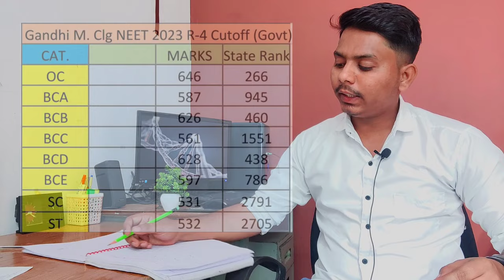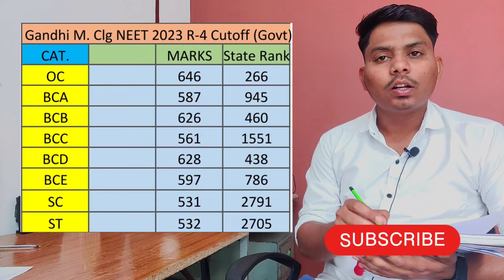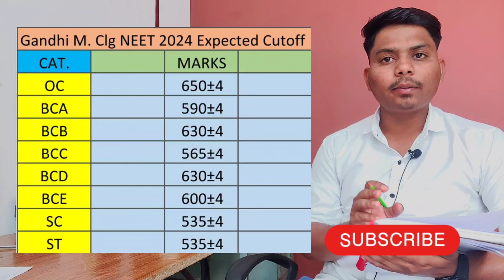📢🩺Gandhi Medical College NEET-2024 Expected Cutoff|🤯Category wise❓knruhs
Hello everyone 🤗

Hello! I am Pathan Farman Khan; currently (2022-23) a 2nd year MBBS student at Government medical college Wanaparthy, Telengana. I make videos which might help people in some or the way. (As the description of my youtube channel says).

Thanks & cheers✨

neet2024 atest news today

neet 2024cutoff for aiims delhi
neet 2024cutoff prediction
neet 2024cutoff for obc
neet 2024cutoff karnataka
2024 neet cutoff
2024 neet cut off
secunderabad
gandhi medical college
secunderabad campus tour
gandhi medical college
secunderabad hostel
gandhi medical college
secunderabad cut off
gandhi medical college
secunderabad hostel tour
gandhi medical college
musheerabad secunderabad
2024 neet cut off
neet 2024 cut off,neet 2024,anand mani,neet cut off
2024 for mbbs government college,neet cut off
2024,cut off neet 2024,neet 2024 expected cut
off,neet 2024 cutoff,impact on cut off neet 2024,neet
2024 safe score,neet 2024 impact on cut off,expected
cutoff of neet 2024,neet 2024 paper difficulty
level,neet 2024 expected cutoff,neet 2024 govt
college expected cutoff,cutoff for neet 2024,dr anand
mani
NEET 2024
NEET 2024
NEET 2024
NEET 2024
NEET 2024
NEET 2024
NEET 2024
NEET 2024
NEET 2024
NEET 2024
syllabus
neet 2024 latest
neet 2024 latest news today in
tamil
neet 2024 latest news today
malayalam
neet 2024 latest strategy
neet 2024 latest syllabus update
telugu
neet 2024 latestt news pw
gandhi medical college
hyderabad
hyderabad cut off 2023
gandhi medical college
hyderabad campus tour
gandhi medical college
hyderabad hostel rooms
gandhi medical college
hyderabad ragging

gmc wanaparthy medical college,
medico pathan ,
gmc,new gmc in telengana,